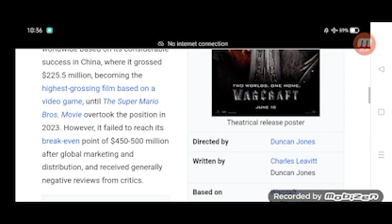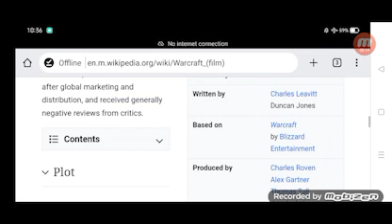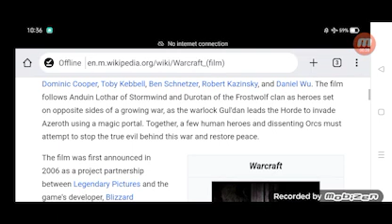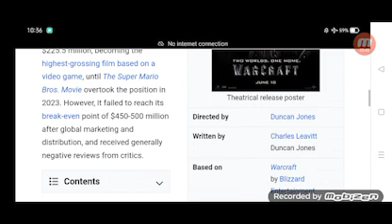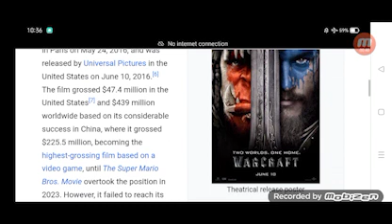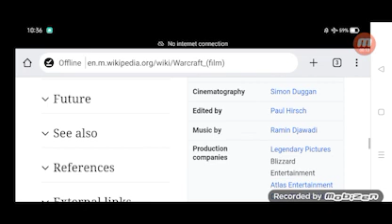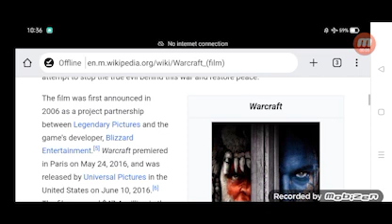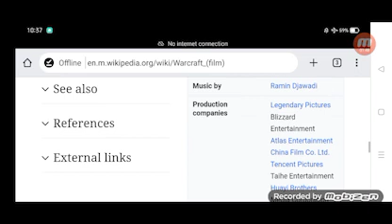Warcraft Full Movie Review in Hindi / Story and Fact Explained / Paula Patton / Travis Fimmel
In this video we will tell you about fact and review of movie Warcraft.